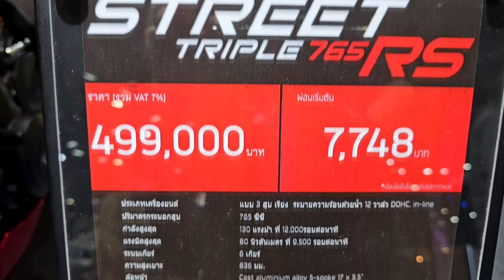New Triumph Street TRIPLE 765 RS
Triumph Street TRIPLE 765 RS